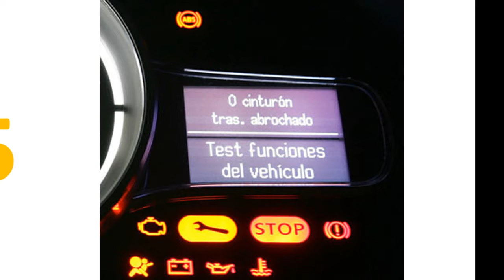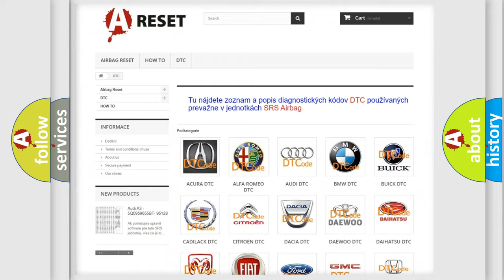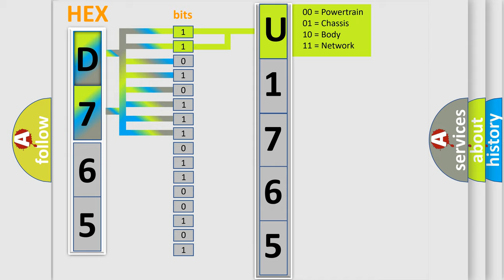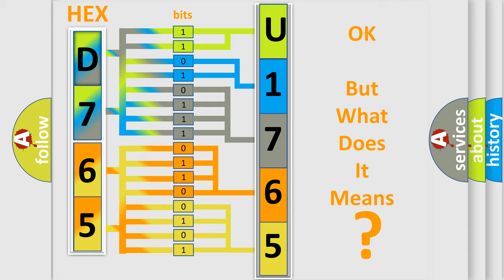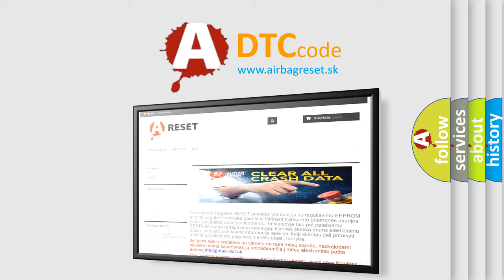DTC Jeep U1765-8F Short Explanation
Contents:
0:21 Basic DTC analysis according to OBD2 protocol standard.
1:48 Insight into programming
2:58 A diagnostically understandable description of the Diagnostic Trouble Code
3:05 Basic error definition

Make:
Jeep
Code:
U1765 8F
Definition:
SLR Linear Solenoid
Description:
Excess current is applied for 0.05 seconds or more.
Cause:
 Brake booster with master cylinder (Skid control ECU or brake actuator)
Failure Type:
Erratic
This sub type is used for failures where the signal, reported via serial data, is momentarily implausible or discontinuous.